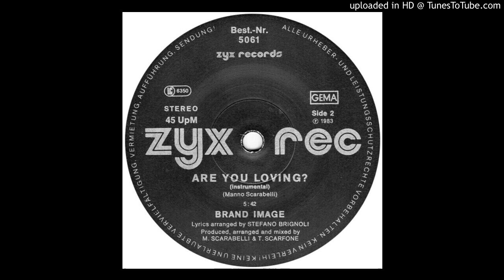Brand Image - Are You Loving? (Instrumental)